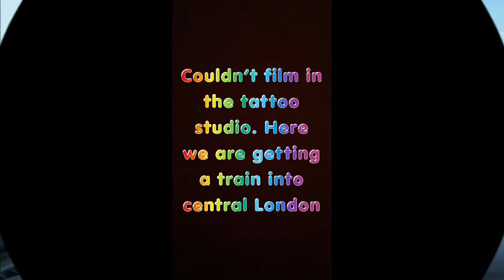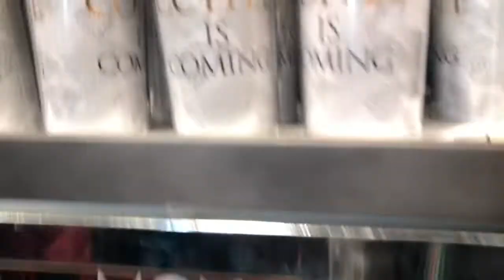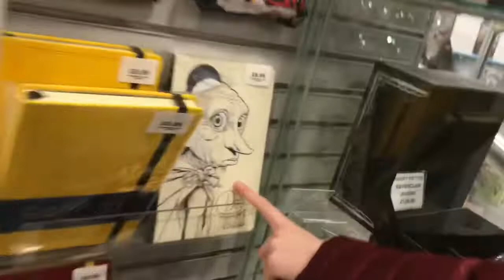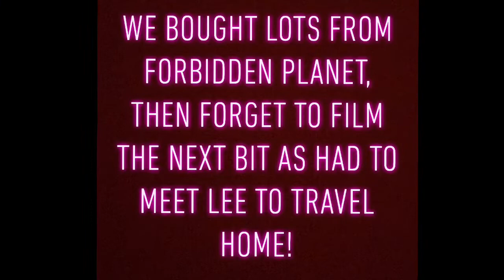Primark, Disney Store and geek central!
We take a trip to Oxford street to shop at Primark, get a hat from the Disney store and lots of random dancing lol